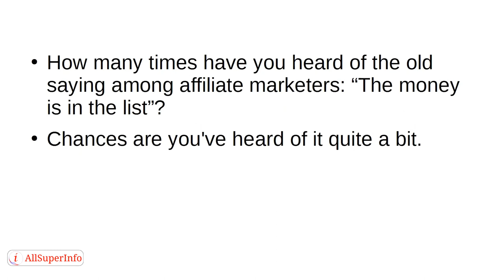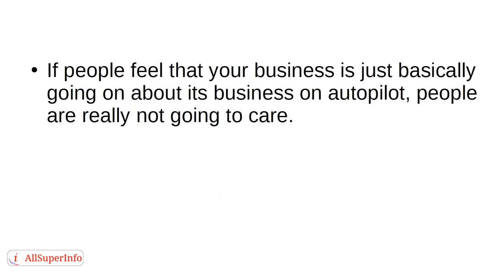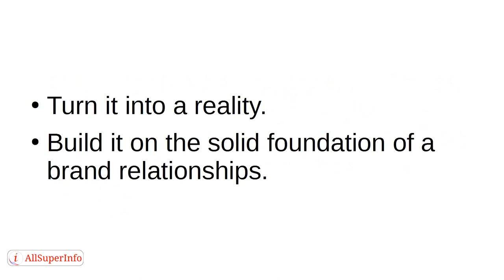Video 2 The Money is in the list but not in the way you think